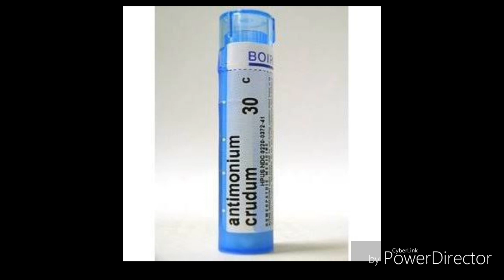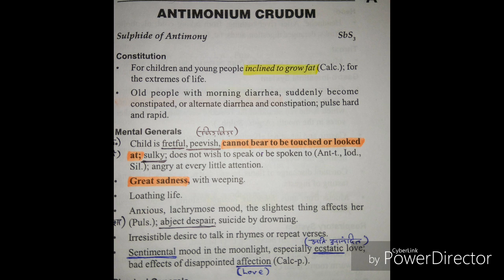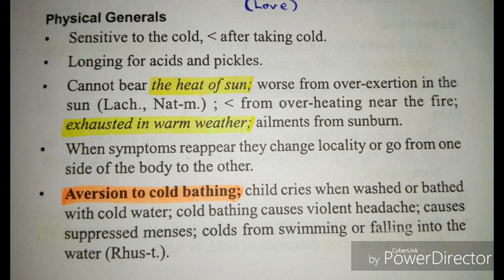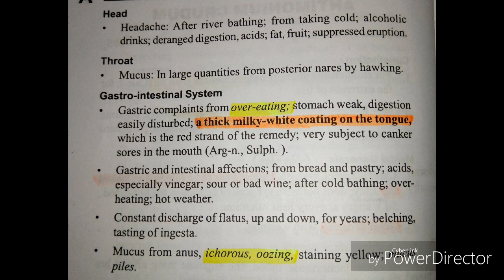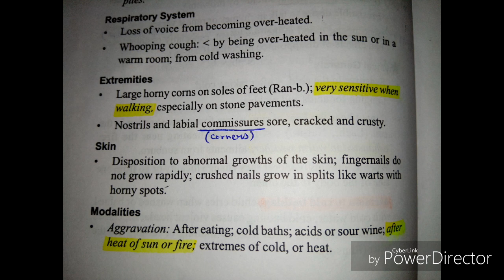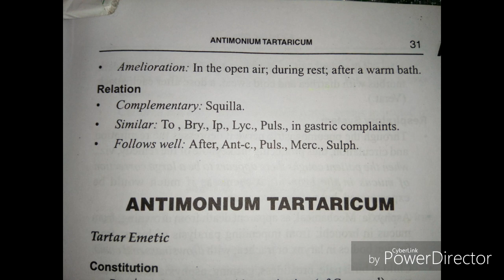Antimonium Crudum - Allen's keynote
Detail description of Ant. Crud from Allen's keynote.
For any disease related help and consultation msg me on my fb page "essence of remedies".